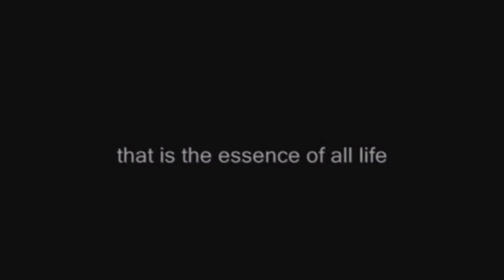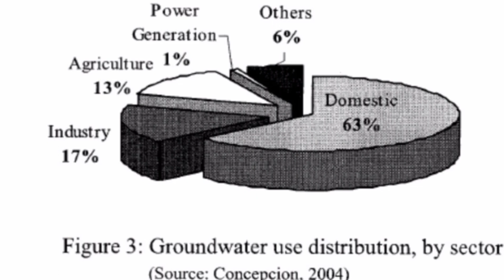STATE OF WATER RESOURCES IN THE PHILIPPINES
By Maribel M. Torreña